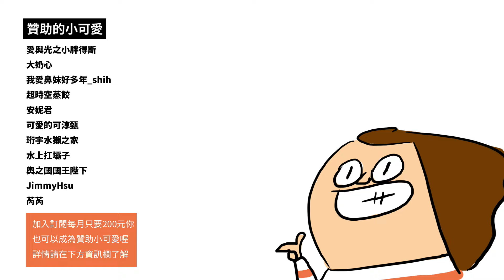[鼻妹動畫]紫薯家族的新學期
LINE貼圖
【小梅這坨貓】

"鼻妹日常"動畫 每週三下午更新
LINE貼圖
【小梅這坨貓】
動態貼圖
【鼻妹心情很美麗之彩虹特別企劃篇】
靜態貼圖
【班長94任性】